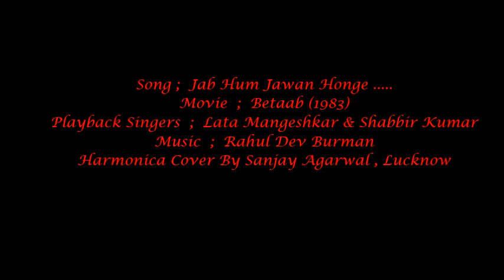Jab Hum Jawan Honge - Harmonica Cover By Sanjay Agarwal , Lucknow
Sharing a all time romantic duet from the movie Betaab (1983) sung by Lata ji & Shabbir Kumar . Only harmonica cover is mine .